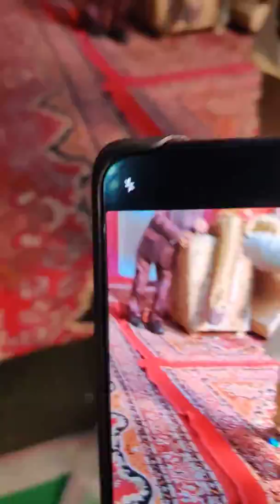Chhan chhan bole Teri tagdi VS bn ja bhu kale ki